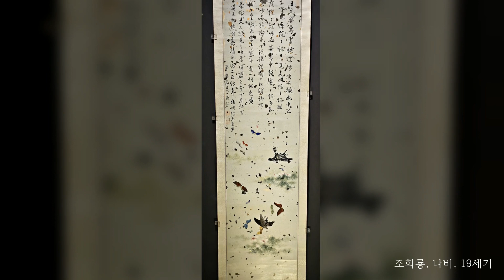옛 그림 속 꽃과 나비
국립중앙박물관 전시: 『옛 그림 속 꽃과 나비』

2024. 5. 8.